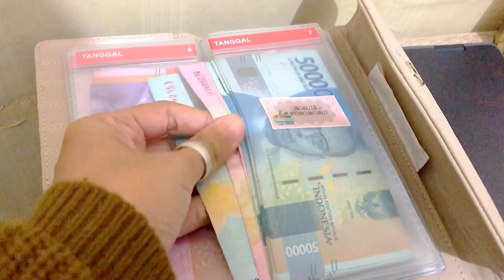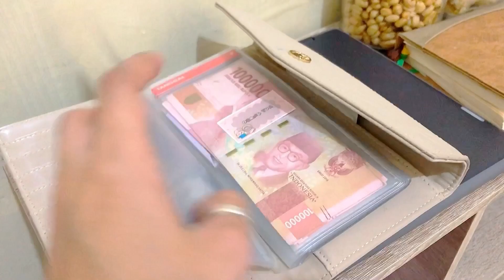Belanja mingguan hemat | Beresin belanjaan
Di video kali ini aku mau SHare belanja mingguan Hemat sesuai budget, lanjut beresin belanjaan kemarin..
Gimana video selengkapnya? tonton videonya sampai habis ya ❤️

SCARLET WHITENING

👩 𝘴𝘪𝘢𝘱𝘢 𝘢𝘬𝘶?
Hai temen temen. Aku nita ibu rumah tangga biasa dengan 2anak balita. Di channel umi zeza ini aku mau berbagi tentang mengelola keuangan pribadiku. Aku bukan ahli dalam keuangan, tapi belajar dari kebiasaan. yg tentunya ada perubahan positif dari keuangan rumah tanggaku. dan aku juga ingin kalian merasakan nya❤️ semoga teman2 bisa berfikir positif dan terbuka ya.

K͜͡e͜͡u͜͡a͜͡n͜͡g͜͡a͜͡n͜͡ y͜͡g͜͡ s͜͡e͜͡h͜͡a͜͡t͜͡ a͜͡k͜͡a͜͡n͜͡ m͜͡e͜͡n͜͡c͜͡i͜͡p͜͡t͜͡a͜͡k͜͡a͜͡n͜͡ k͜͡e͜͡l͜͡u͜͡a͜͡r͜͡g͜͡a͜͡ y͜͡g͜͡ b͜͡a͜͡h͜͡a͜͡g͜͡i͜͡a͜͡

🛒𝘐𝘯𝘧𝘰 𝘣𝘢𝘳𝘢𝘯𝘨?

Berikut link pembelian rekomendasiku🤍
-Sinking fund dahulu belanja kemudian-

Stempel alphabet

Dompet disiplin

Atau kunjungin instagram nya di @nabungasik.id ada promo menarik juga loh 🥰

STATIONARY BUDGETING

KITCHEN
Piring&placemate eceng gondok

OTHERS
Push bike (sepeda keseimbangan)

Jika kalian suka channel ini dukung terus channel ini ya dengan cara mensubscribe, like, coment and share channel ini agar aku semangat bikin video nya ❤️

Coretan motivasi
𝗯𝗼𝗹𝗲𝗵 𝗳𝗼𝗹𝗹𝗼𝘄 𝗱𝗮𝗻 𝗱𝗺 𝗶𝗴 𝗱𝗶:

🎥 canon eos m10 dan iphone 8